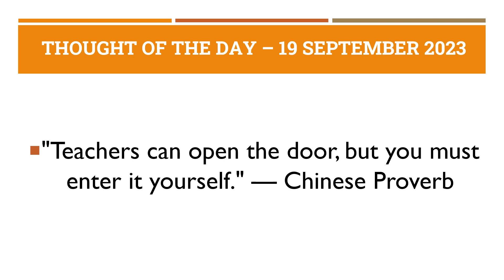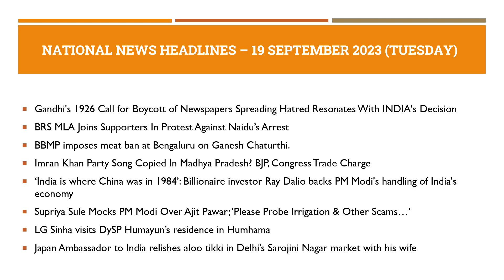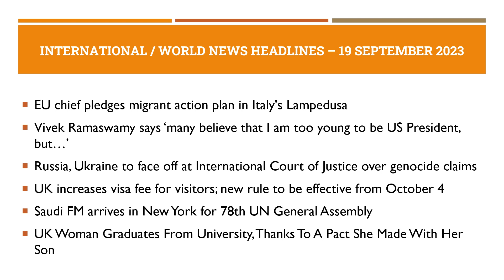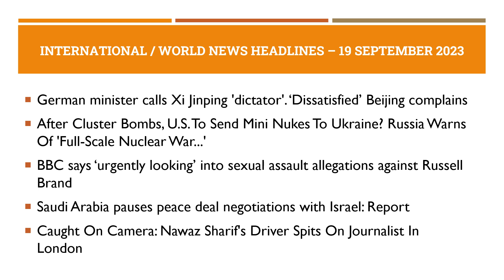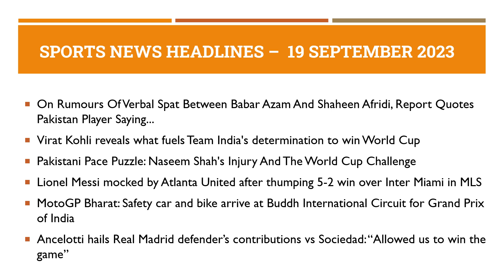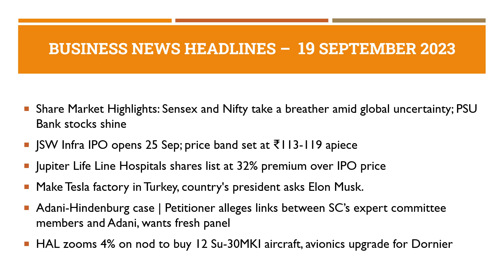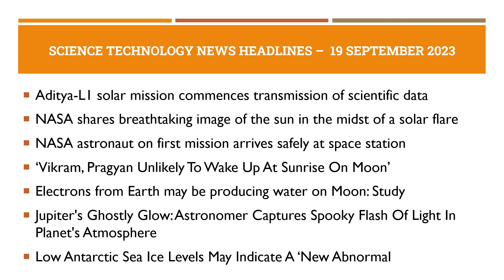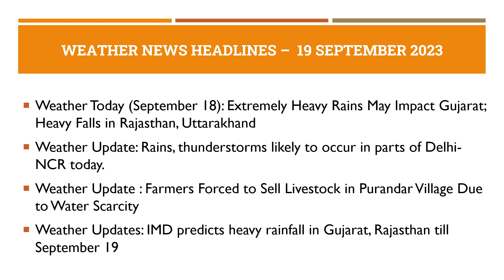Daily School Assembly News Headlines in English for 19 September 2023